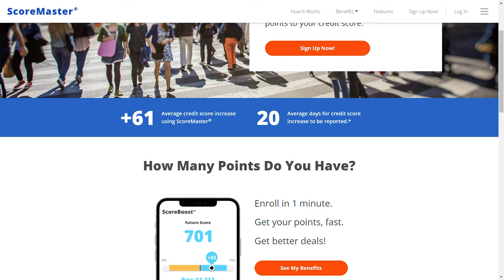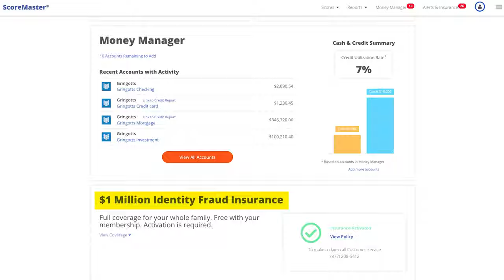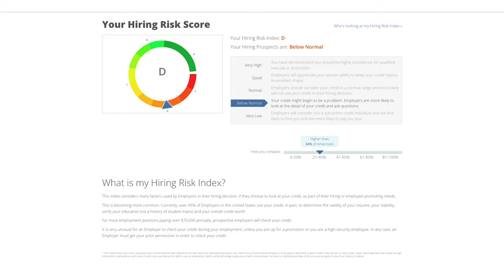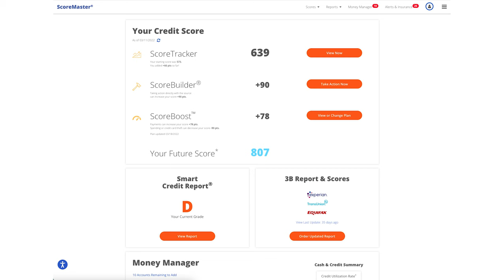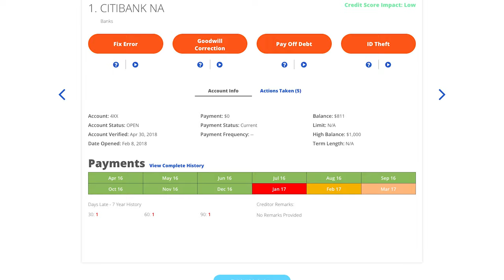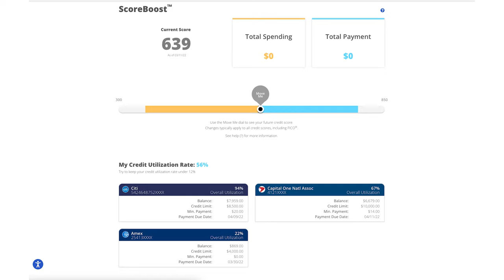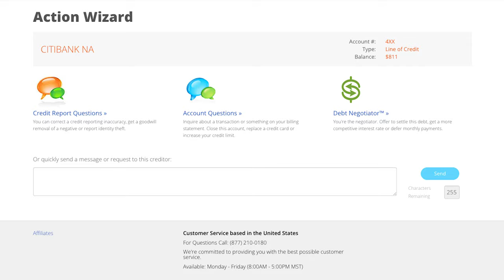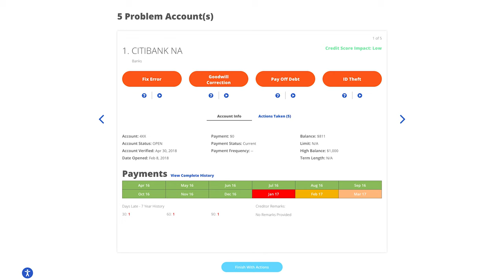This Tool Can BOOST Your Credit Score! (Score Master Review)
I've been using a new tool, Score Master, to have a better understanding of my credit and finance, and it's definitely made my life a lot easier. This tool can help you improve your score!

 It's actually a game-changer. However, within the tool, there's a feature called Score Boost that allows the program to predict how high your credit score can be if you pay it in a certain way

Timestamps:
0:00 Predict Your Score
0:28 What is Score Master?
1:58 Score Tracker
3:00 Score Builder
5:14 Score Boost
6:32 Smart Credit Reports
7:19 Money Manager
8:05 Fraud Insurance
8:24 Privacy Master
8:45 Final Thoughts

📷 📷VIDEO SETUP📷 📷
► 4k Camera
► Main Lens
► Vlogging Lens
► Main Mic
► Main Light
► Hair Light
► Fill Light